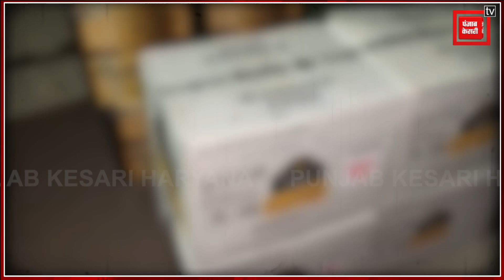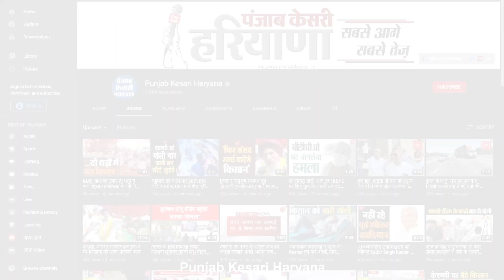Lok Sabha चुनाव के मद्देनजर पुलिस सख्त, अवैध शराब से लदा पिकअप बरामद